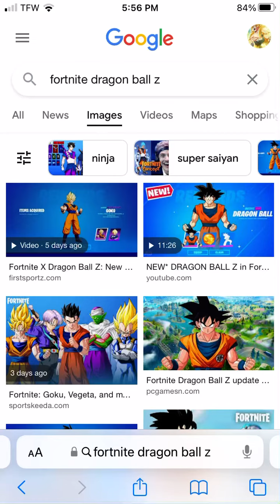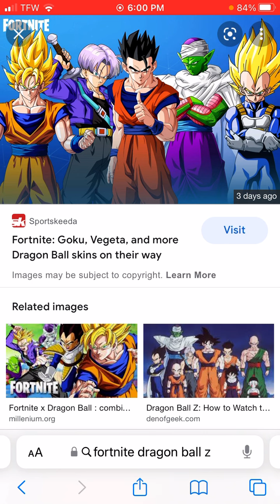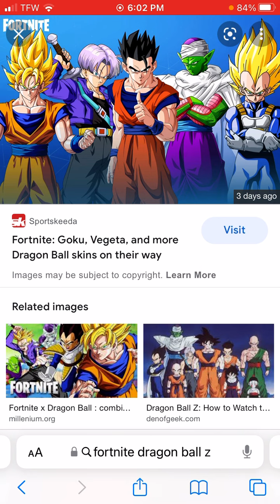Fortnite dragon ball skins release date